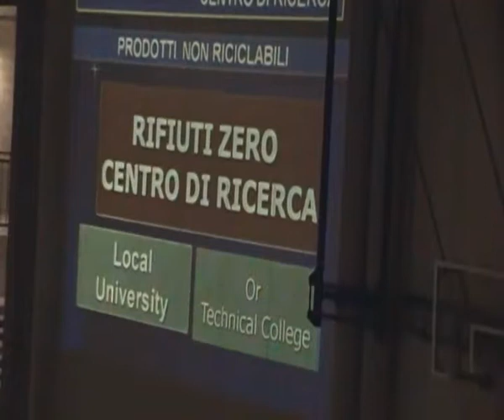Centro Rifiuti Zero: Paul Connett e Rossano Ercolini promuoviamo il riuso!!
Riprese effettuate dall'Associazione CRETA Pisa, a Fucecchio il giorno 28/11/11

incontro con Paul Connet, Beppe Girllo e Rossano Ercolini, non agli inceneritori e ai pirogassificatori!! l'energia prodotta è inferiore all'energia che si ricaverebbe dal solo riciclaggio (dati di Paul Connet)..bruciare i rifiuti è uno spreco oltre che un danno per la salute dei cittadini che respireranno poi le polveri sottili prodotte!!